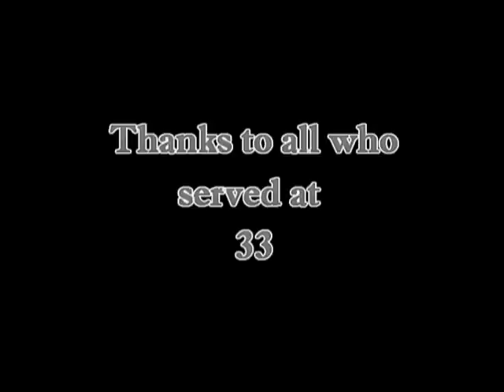33 Supply Squadron RLC - Tregantle Fort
Sqn Trg Camp, Thanks to Kev Wells for use of footage